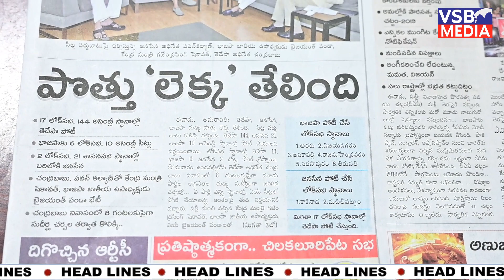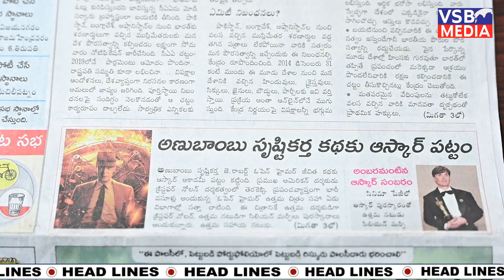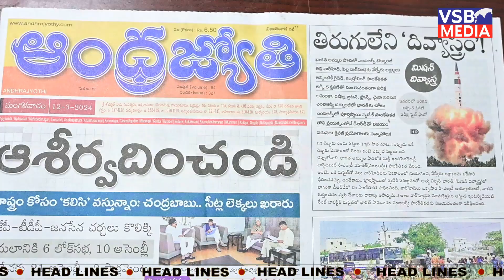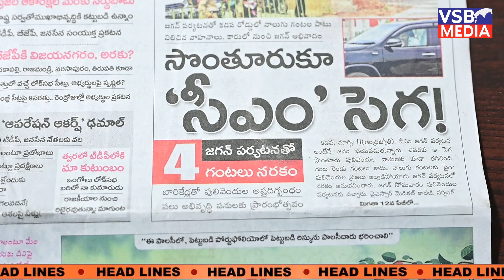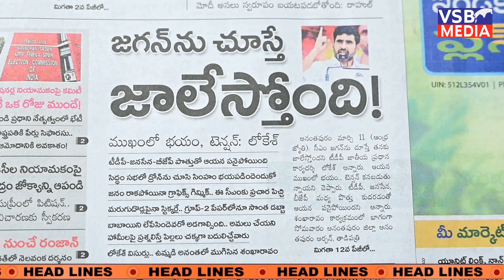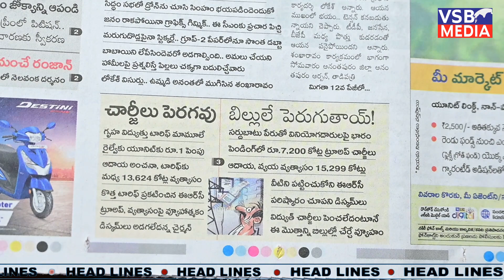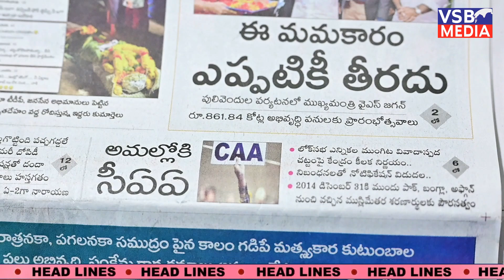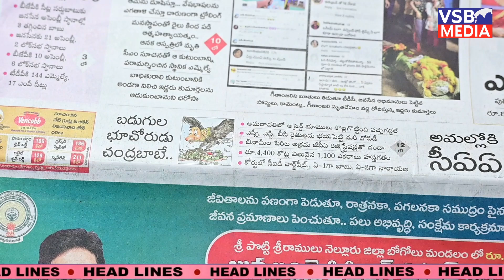TODAY NEWSPAPE RREADING 12 03 2024||VSBMEDIA